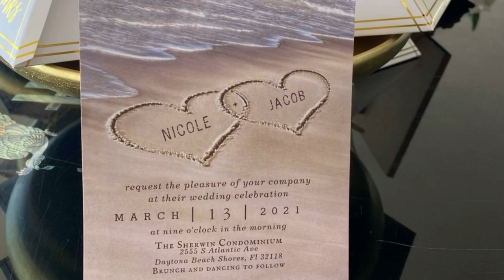Jacob & Nicole’s Wedding 2021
Introducing Jacob & Nicole Bormet. This fantastic couple tied the knot in Daytona Beach Florida on Saturday 3/13/2021. Congratulations and enjoy your new life together.